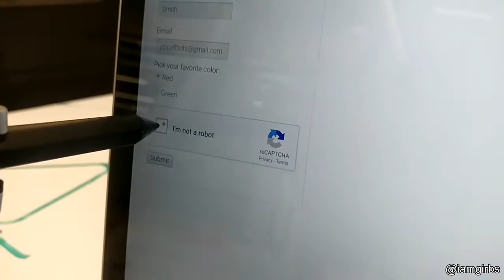Daily Dose Of Internet Best Of (2020) 03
In this case, the owner of the original compilated video stated that he allows his videos to be re-uploaded, in a transform or humorous version, i.e. a long version of his videos. This is added for its sole purpose of respecting the owner's work and can be withdrawn by them at any point.